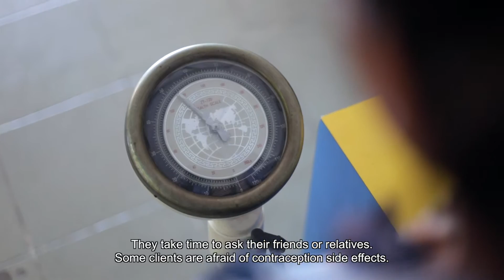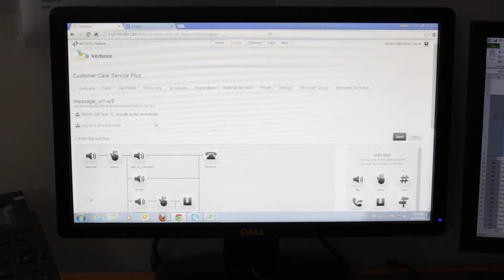How Marie Stopes International Uses Verboice to Deliver Sexual Health Information in Cambodia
Client: InSTEDD iLabs
We produce this testimonial video for the InSTEDD iLabs. In this video, we featured how Marie Stopes International Uses Verboice to Deliver Sexual Reproductive Health Information in Cambodia.

PRODUCTION CREWS
Camera: Ban Kompheak
Sound: Dara Saoyuth
Editor: Dara Saoyuth